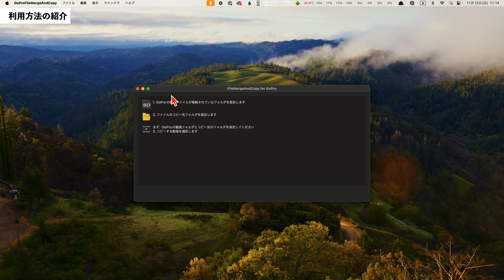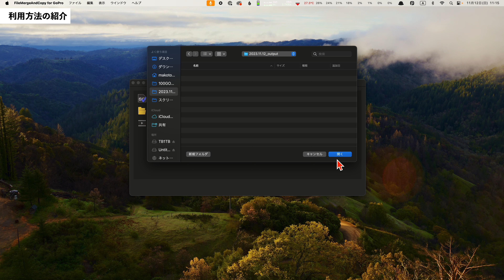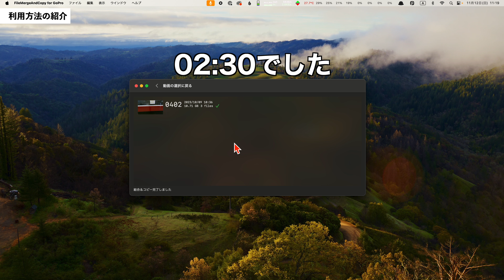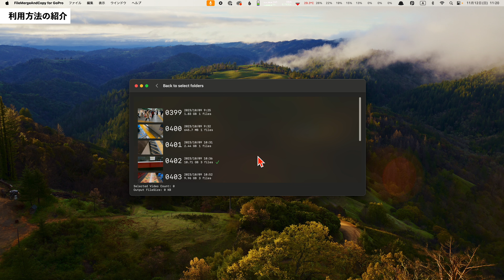欲しい人いる？GoProで長尺で撮影した動画を、無劣化で高速に1つのファイルにするmac用のアプリ。コメントで教えてね。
GoProで長尺で撮影した動画を、無劣化で高速に1つのファイルにするmac用のアプリを開発しています。
動画を見て、アプリがリリースされたら使いたい、という方は是非コメントをください。
ある程度以上の利用者が見込めそうであれば公開に向けて頑張ります。

【目次】
00:00:00 オープニング
00:00:10 GoProで長尺の動画を撮った時の問題点
00:00:44 前バージョンの問題
00:01:49 新バージョンはどうなるか
00:02:35 重要な質問
00:04:12 新バージョン動作の紹介
00:08:38 エンディングと使いたい人への再度のお願い